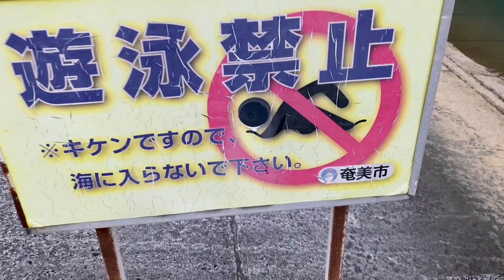海について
溺れたことはないけど溺れかけたことはたくさんあります！怖かったです！